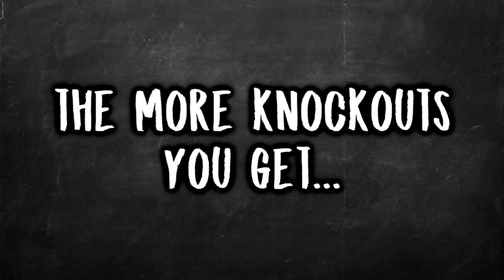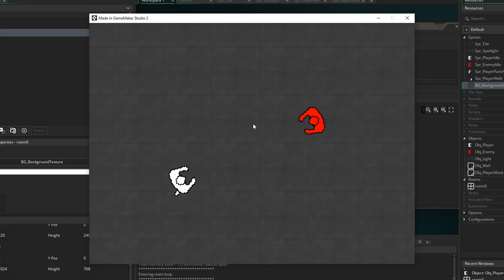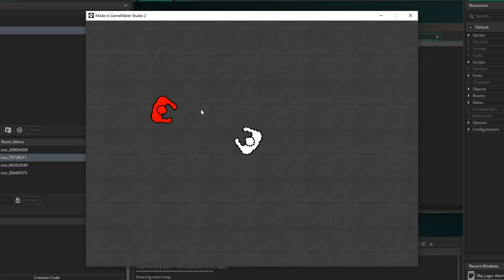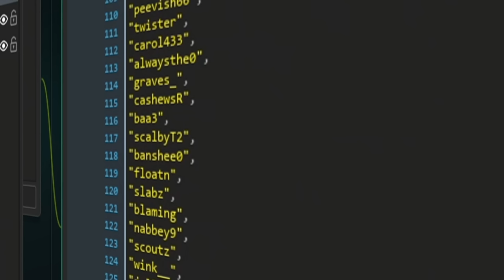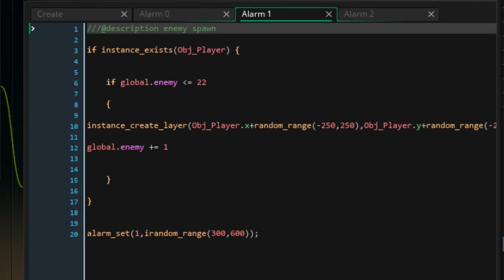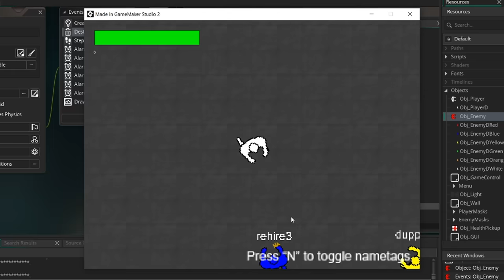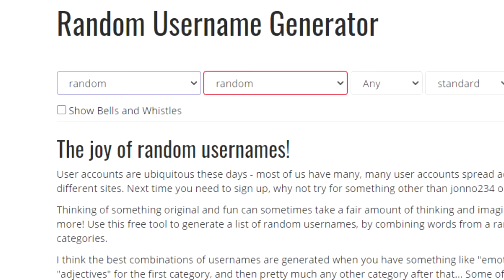I Made a Fake Multiplayer .io Game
With the rise of .io games and fake multiplayer games, I tried making a fake online game with bots. Here's how it turned out!